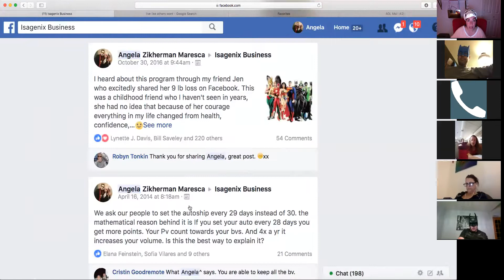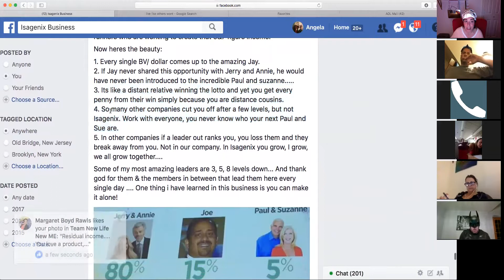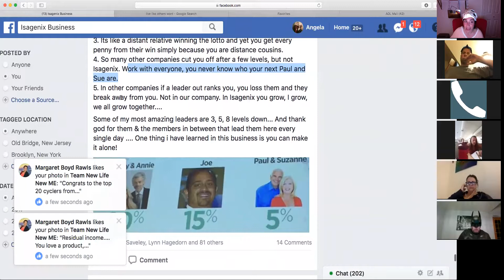Blitz week 10 with Ed Goldin and Drew Berman